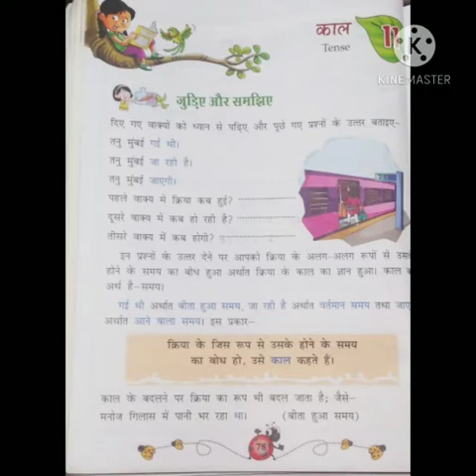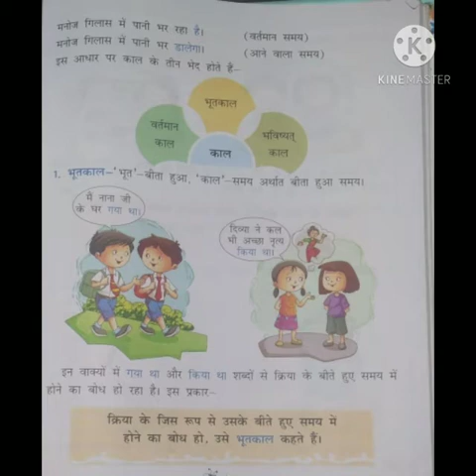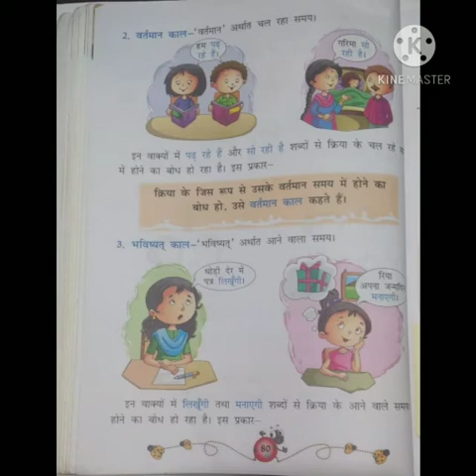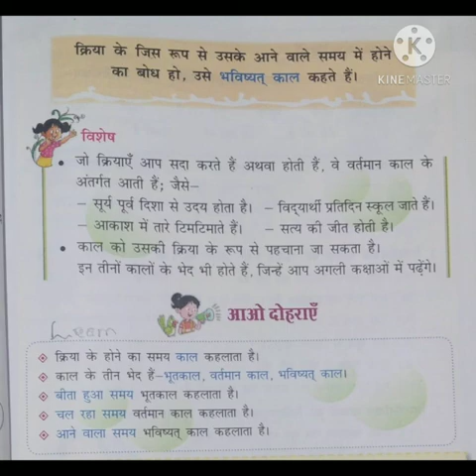SVM CBSE || STD 5 || Hindi Grammar || Ls no.11काल